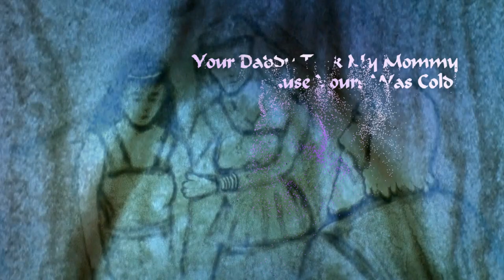Brother's Plea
Lyrics by Cris Arens

Guitars and vox - Alexey Markov
Bass and keyboards - Ivan Izotov
Flute - Oleg Mishin
Drums - Sergey Serebrennikov

Video by Vlademir Dergach
Lyric animation by Dima Vatsuro

Lyrics:
Four thousand years ago, as it was told,
Your Daddy took my Mommy cause yours was cold,
Sarah had an awakening in her womb
In the wasteland, to meet our doom

Verse 1:
I’m reaching out over sands of time,
Trying to determine how to end these crimes,
They're killing children in God's name,
Help me show 'em this isn't a game

Pre-Chorus:
Millenniums later we remain at war.
24 sides trying to even the score
Self fulfilling prophecies predict the end
Building weapons I can’t comprehend

CHORUS:
Brother! From another Mother
Let me reach out to you

Verse 2
We crawled through the desert in total despair,
Angel appeared in the midnight air,
He showed us visions of fame to come
Religions springing from our blood

Pre-Chorus:
24 sides trying to even the score
Unless we change soon, no one wins
Reach out your hand, let’s begin

SOLO

VERSE 3
Politicians and generals frantically scheme
Near the edge of the madman’s dream
Don’t let the bulldozers and settlers roam,
We’ll call off the jihad from your home

PRE
Sons and daughters. prophets and kings
Decay became oil then material things,

Let me reach out to you, to you
Let me reach out to you, to you, to you

Come stand next to me